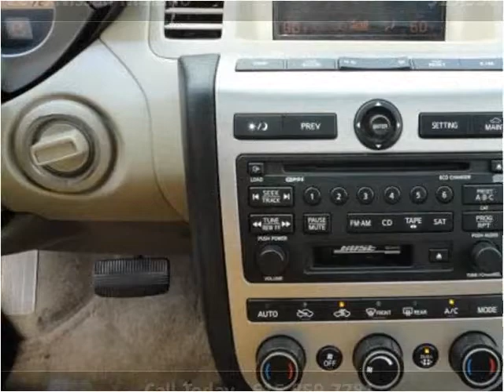2005 Nissan Murano Used Cars Goodlettsville TN